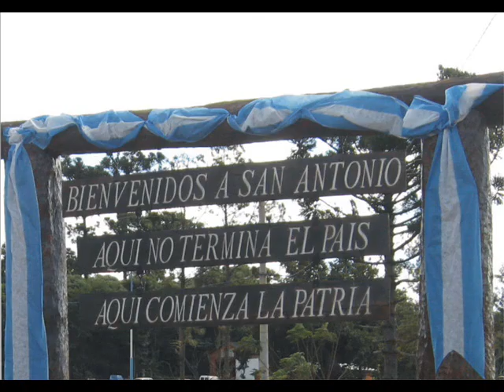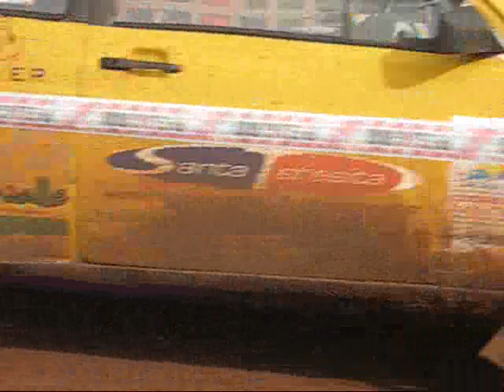Rally del Bicentenario San Antonio SE (2da. Parte).wmv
Despedida ante una multitud en el Club de Jeep Cross de San Antonio